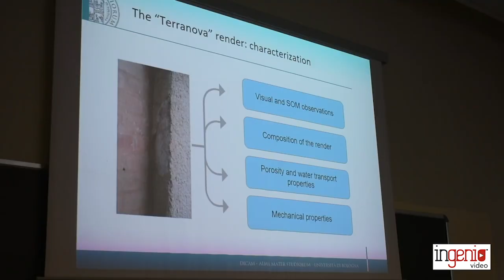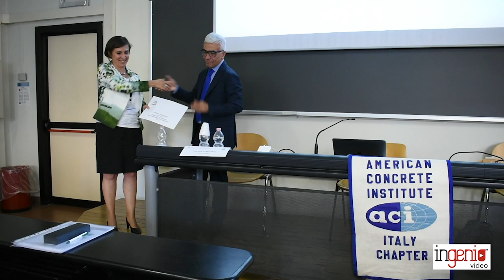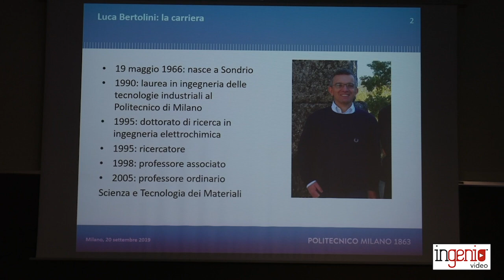Luca Bertolini Memorial Award: vince Elisa Franzoni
È l’ingegnere Elisa Franzoni, co-autrice della pubblicazione scientifica «The “Terranova” render of the Engineering Faculty in Bologna (1931–1935): reasons for an outstanding durability» - Materials and Structure (2017), la vincitrice della prima edizione del Premio alla memoria del Professor Luca Bertolini.
Il riconoscimento, intitolato al grande esperto di calcestruzzo e corrosione scomparso nel febbraio del 2017, è stato promosso dall'American Concrete Institute Italy Chapter (ACI-IT) e dal Gruppo Materiali Cementizi e Durabilità (mCD) del Politecnico di Milano, con lo scopo di mantenere vivo il ricordo del grande studioso e della sua passione nella ricerca nel settore dei materiali da costruzione e della loro durabilità.
La cerimonia di premiazione si è svolta al Politecnico di Milano, in occasione del quinto workshop “The New Boundaries Of Structural Concrete” organizzato dall’ACI Italy Chapter.